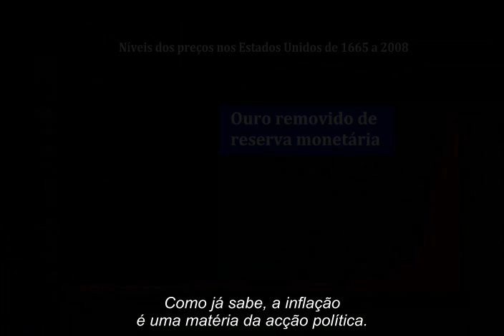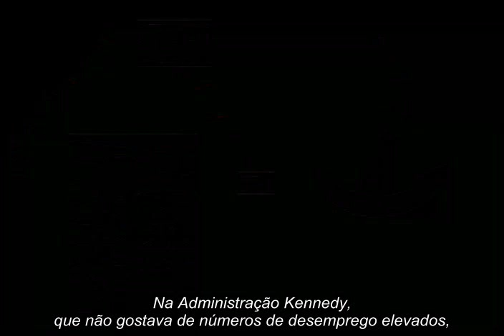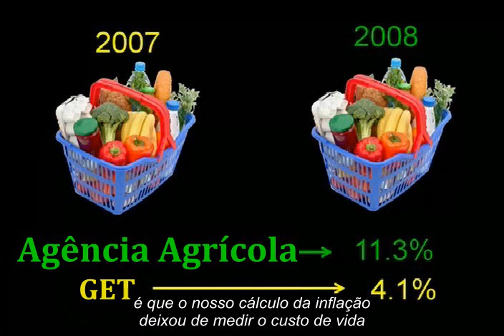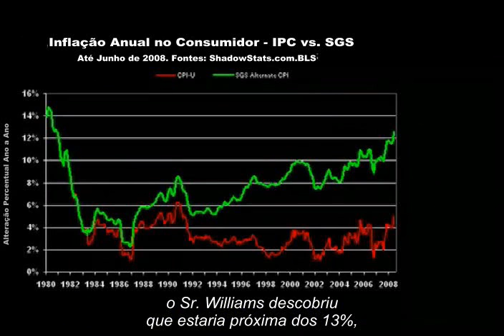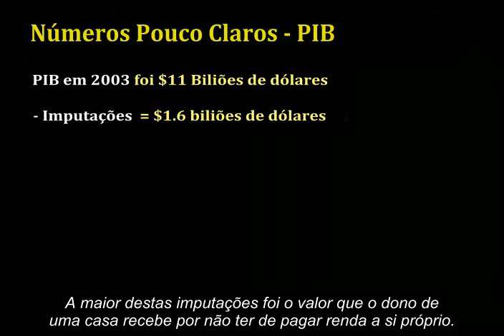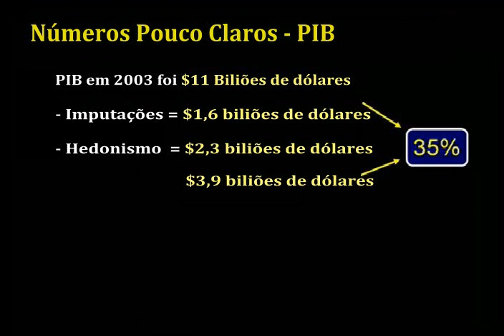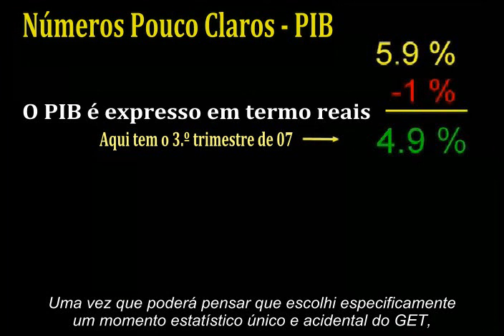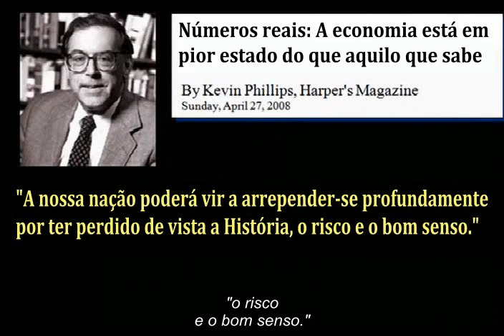O Curso Do Crash Capítulo 16 (Números Pouco Claros): The Crash Course In European Portuguese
Traduzido e legendado por docsPT

O Dr. Martenson explora o modo como a inflação e o PIB são medidos, como é que a sua medição se alterou ao longo dos anos e o que isso significa em termos da integridade destas estatísticas governamentais. A substituição, a pesagem, as imputações e o hedonismo e os seus efeitos sobre o cálculo da inflação e do PIB são examinados um a um. O Dr. Martenson avalia o impacto social destas estatísticas obscuras e termina mostrando de que forma o cálculo desonesto da inflação deturpa o cálculo do PIB já de si deturpado.